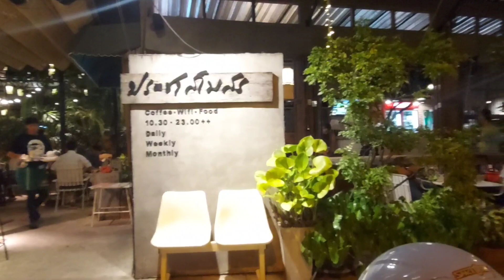ประชาสโมสรลูกค้านั่งเต็มทุกวัน#เขามีดีอะไร